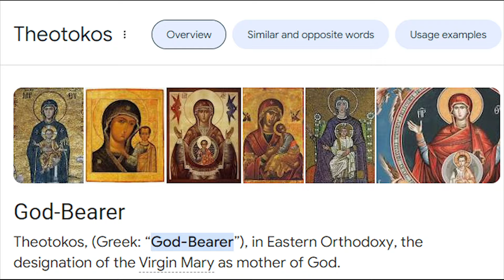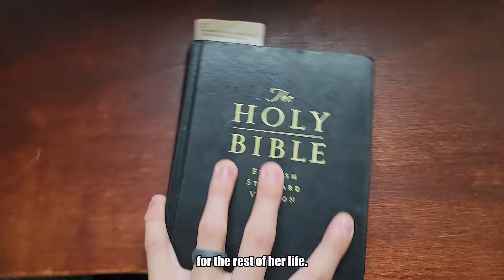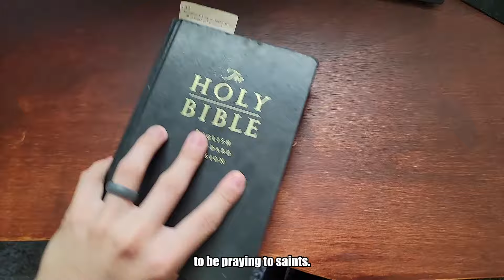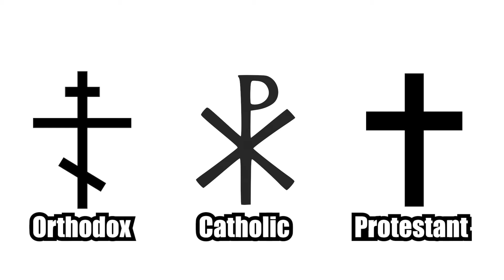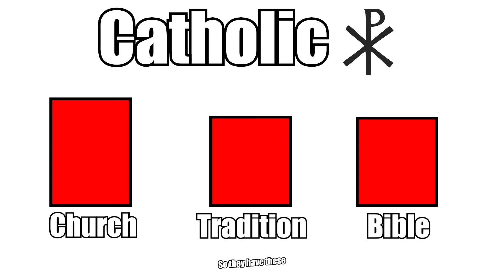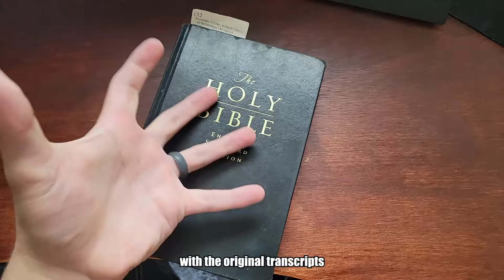3 Objections to Catholicism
00:00 Perpetual Virginity of Mary
02:48 Sinlessness of Mary
04:00 Prayers to the Saints
06:28 Tradition as a means of Authority